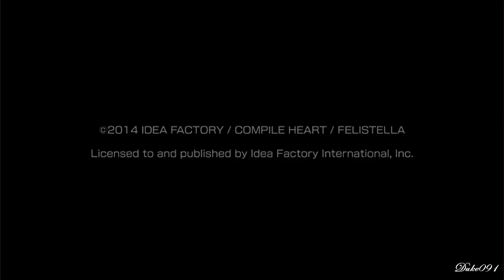Hyperdimension Neptunia Re;Birth1 - Part 1: The Great Console War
Welcome to Part 1 of my Hyperdimension Neptunia Re;Birth 1 playthrough. Yes there are a lot of things to create within the remake system, and NO. I won't be making all of the accessories. However, I'll show off all of the Risky/Dangerous enemies, dungeons, characters, etc.

The game opens up with a lot of dialogue, so here we'll get a general idea of the story. After Neptune is found by Compa, our story begins (sorta). Enjoy!

- Capture software: Camtasia Recorder 8
- Microphone: Blue Yeti
- Audio: Audacity
- Editing Software: Sony Vegas Movie Studio HD Platinum 11

Developer(s): Idea Factory, Compile Heart, and Felistella
Publisher: Compile Heart
System: PC